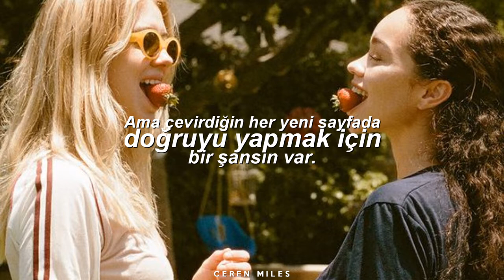5 Seconds of Summer - Tomorrow Never Dies (Türkçe Çeviri) | Yasemin için✨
Bugün en değerlilerimden birinin doğum günü. İyi ki varsın Yasemin💖

Yarınlarımız olduğu sürece başaramayacağımız hiçbir şey yok. Hayatının her yeni gününde güzelliklerle dolu bambaşka bir sayfaya adım atmanı diliyorum. Senin gibi bir dosta sahip olduğum için kendimi inanılmaz şanslı hissediyorum. Diğer yarım olduğun için teşekkür ederim. Ne olursa olsun, aradan ne kadar zaman geçerse geçsin hep yanında olacağım💛 Seni çook seviyorum, iyi ki doğdun✨

[Verse 1: Calum]
Life can be so hard to breathe when you're trapped inside a box
You're waiting for a break to come, it always comes too late
You're on the edge, you're stumbling and the road it starts to wind
But every time a page is turned a chance to make it right

[Chorus: Luke & Ashton]
Oh the sun will rise like a flame ignites
We're not done 'til we say it's over, we won't fade away
Oh the sun will rise
Tomorrow never dies
(Never dies never dies no, never dies)

[Verse 2: Calum]
It's hard to see the enemy when you're looking at yourself
Maybe your reflection shows you're screaming out for help
And you try your best to just keep up and your feet they fall behind
But the beat you're marching to, you keep in perfect time

[Bridge: Calum]
Try your best to change your fate
You can just enjoy the ride
The sun will rise the moon will fall
Tomorrow never dies, it never dies

[Chorus: Luke & Ashton]
Oh the sun will rise, (The sun will rise, the sun will rise)
Like a flame ignites, (A flame ignites, a flame ignites)